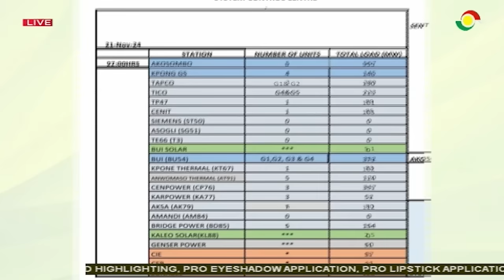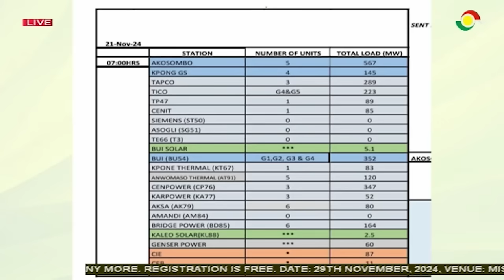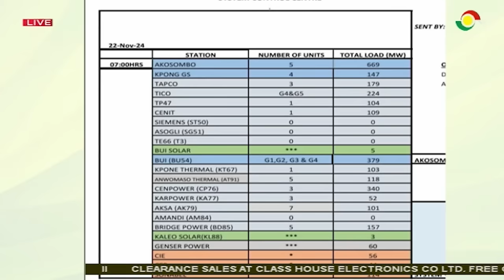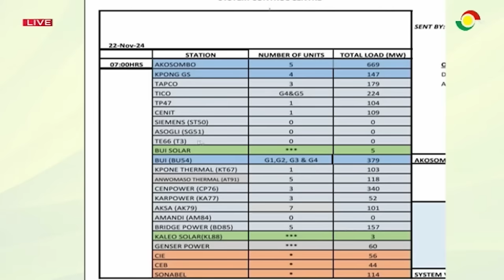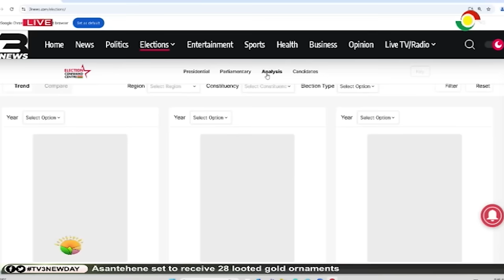Full Discussion: 3 Power plants in Ghana face imminent shutdown over unpaid debts | Big Issue on TV3